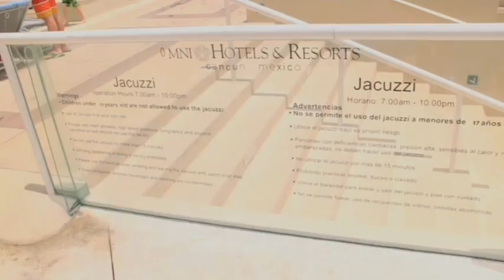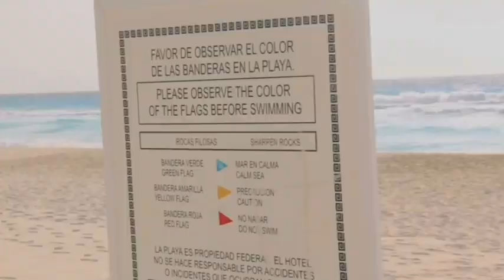Omni Cancun All Inclusive Resort With Family Villas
3 outdoor pools
Free children's club
Health club
Beach cabanas
Massage/treatment rooms
Conference center
24-hour front desk
Coffee/tea in a common area
Daily housekeeping
Garden
Car rentals on site
Free buffet breakfast, free WiFi